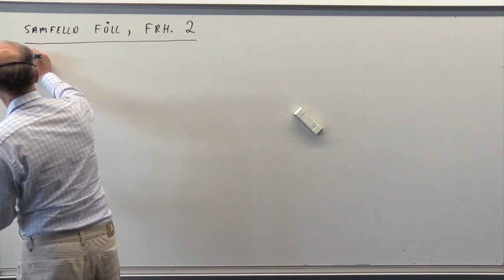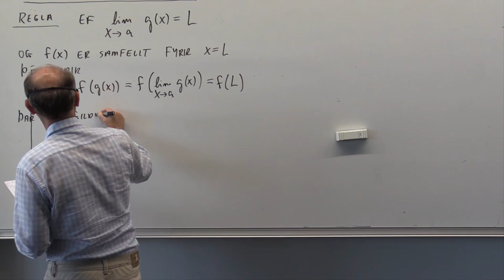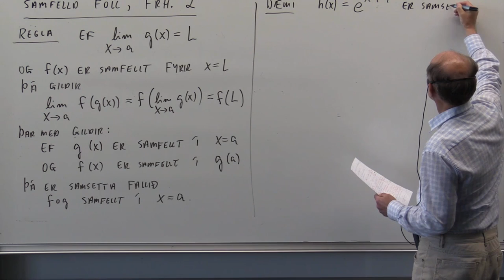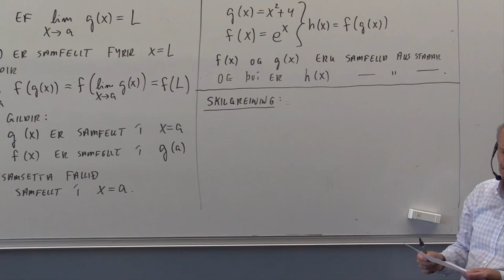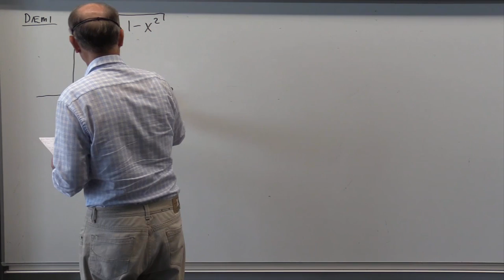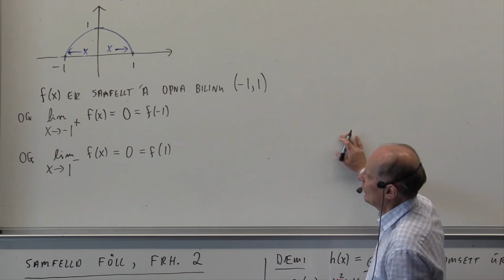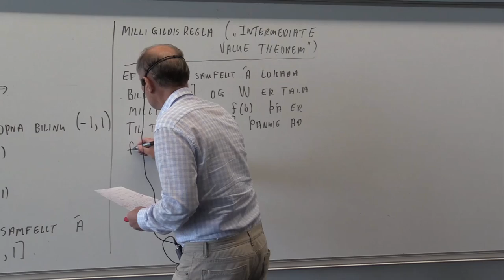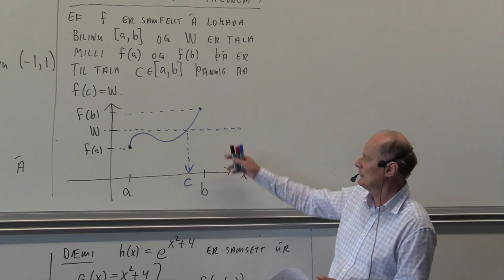Samfelld föll, þriðji hluti